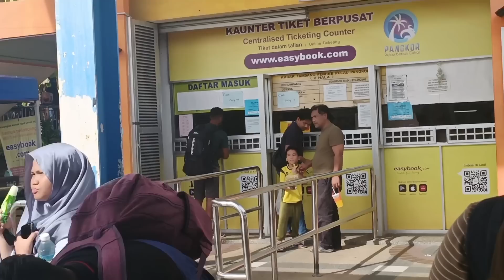Kita Bawa Mereka Holiday Sebelum Mereka Pulang